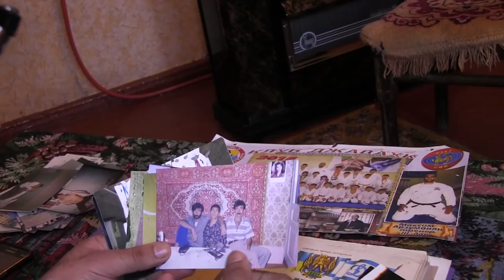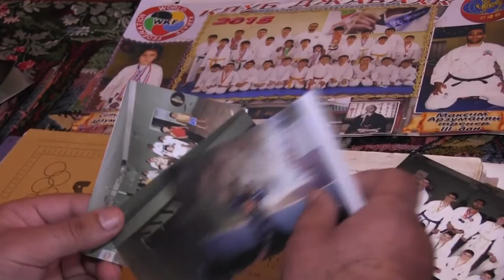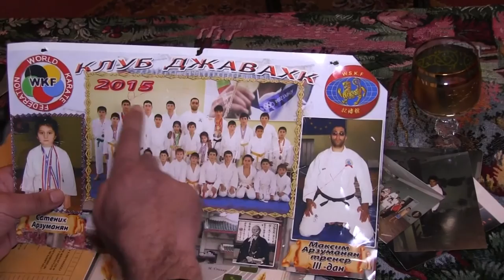“Без соотвествующих условий невозможно развиваться” – Максим Арзуманян